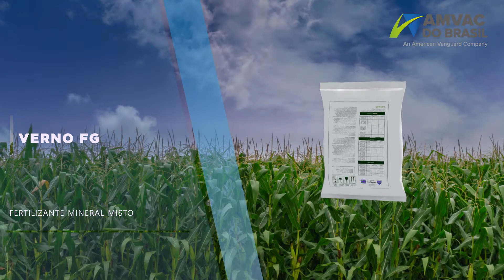Treinamento - Verno FG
Verno FG é recomendado para o fornecimento de nutrientes que são fundamentais para ativação de enzimas e proteínas essenciais às plantas.

REG. MAPA Nº: SP-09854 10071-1 | Embalagens: 2 Kg e 10 Kg | Garantias: Cobre (Cu): 30% e Zinco (Zn): 27% | Classificação: Fertilizante Mineral Misto